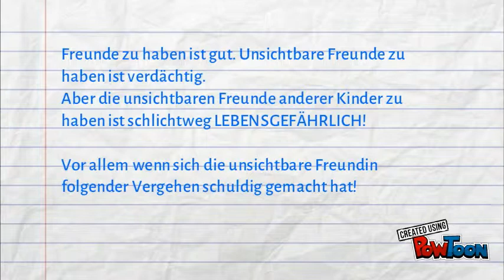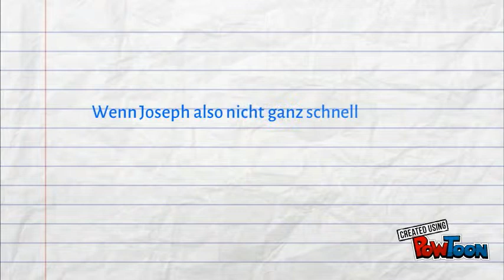Mein Plan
zur Rettung der unsichtbaren Freundin von nebenan-- Created using PowToon -- Free sign up -- Create animated videos and animated presentations for free.  PowToon is a free tool that allows you to develop cool animated clips and animated presentations for your website, office meeting, sales pitch, nonprofit fundraiser, product launch, video resume, or anything else you could use an animated explainer video. PowToon's animation templates help you create animated presentations and animated explainer videos from scratch.  Anyone can produce awesome animations quickly with PowToon, without the cost or hassle other professional animation services require.